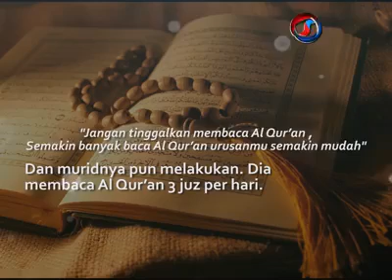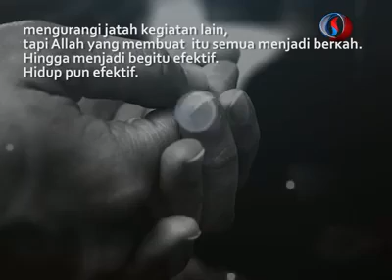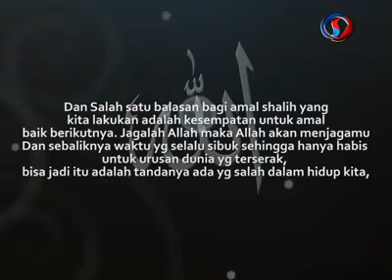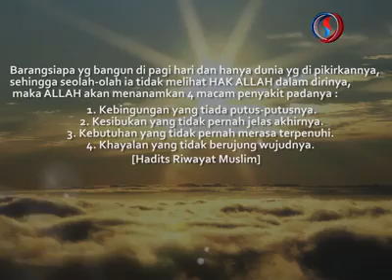BAGAIMANAKAH WAKTU YANG BERKAH..? | CINTAI AL-QUR'AN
CINTAI AL-QUR'AN, Maka ALLAH AKAN MENCINTAIMU

Sebesar mana Engkau menjaga Alquran, Sebesar itu Allah menjagamu